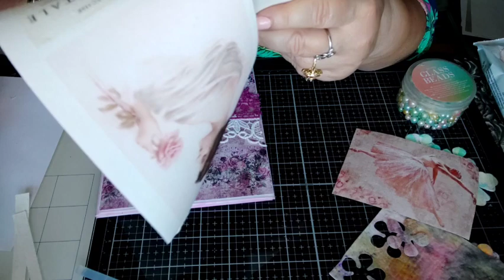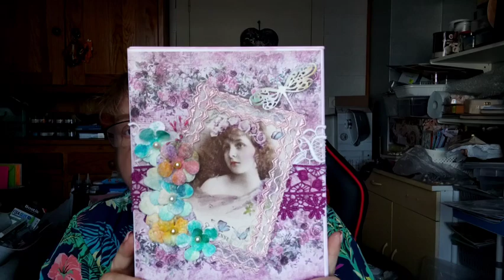Suite et fin de l album studio ligth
coucou j espère que vous allez aimer la fin bon visionnage a demain scrapbisous